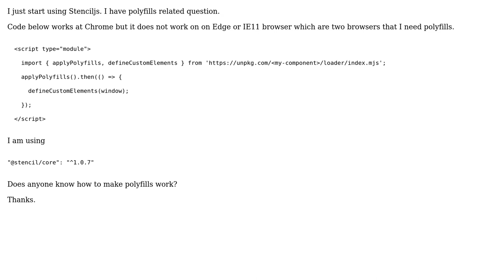Stenciljs: How to fix polyfills issue for Edge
With thanks & praise to God, and with thanks to the many people who have made this project possible! | Content (except music & images) licensed under CC BY-SA | Music | Images & others | With thanks to user Zhi Lv user sean0923 and the Stack Exchange Network Trademarks are property of their respective owners. You are responsible for your own actions.